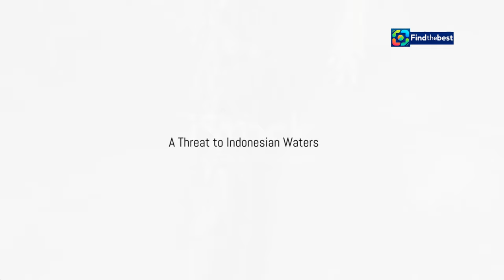Mengapa Ikan Aligator Tidak Boleh Dipelihara di Indonesia?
OUTLINE:
00:00:00 A Strange Fish from a Distant Land
00:02:21 A Threat to Indonesian Waters
00:03:03 Disrupting the Natural Balance
00:03:42 The Economic Cost of an Invasive Species
00:04:29 The Law Protects Our Waters
00:06:54 Our Duty to Protect

**Category:**
Education

**Description (Indonesian):**
Dalam video ini, kita akan membahas alasan di balik larangan memelihara ikan aligator (Atractosteus spatula) di Indonesia. 🏞️

🚫 **Bahaya bagi Ekosistem:**
Ikan aligator bukanlah hewan asli Indonesia. Spesies ini dapat menyebabkan kerusakan ekosistem lokal dengan menjadi predator yang agresif. 🦈

💔 **Kehilangan Keanekaragaman Hayati:**
Dengan memakan spesies lokal, ikan ini dapat menurunkan jumlah organisme asli dan berpotensi mengakibatkan kepunahan. 🌿

⚠️ **Kerusakan Infrastruktur Perikanan:**
Ikan aligator dapat merusak jaring dan alat tangkap nelayan, mengganggu kegiatan perikanan dan meningkatkan biaya operasional. 🚤

🎣 **Pengaruh Negatif terhadap Kegiatan Rekreasi:**
Keberadaan ikan ini dapat mengurangi minat masyarakat untuk memancing dan merugikan potensi ekonomi daerah. 💸

Mari kita simak bersama informasi lebih lengkapnya dan pahami mengapa melindungi ekosistem sangat penting! 🌏✨

**Description (English):**
🌊 **Why Alligator Gar Should Not Be Kept in Indonesia?** 🐊
In this video, we will discuss the reasons behind the prohibition of keeping alligator gar (Atractosteus spatula) in Indonesia. 🏞️

🚫 **Threat to Ecosystems:**
Alligator gar is not a native species to Indonesia. This species can cause significant damage to local ecosystems as it becomes an aggressive predator. 🦈

By preying on native species, this fish can reduce the population of original organisms and potentially lead to extinction. 🌿